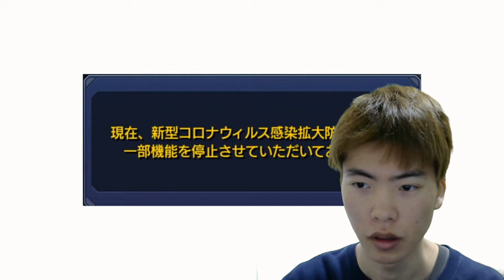【モンスト】【新型コロナ】危険性がある！感染拡大を防ぐために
本当に危険

◆チャンネルアイコン作ってくれた
　ナツメンさんのTwitter

　応援良かったらお願いしますm(__)m(月額490円)
　名前の横に限定バッジやオリジナルのスタンプなどあります
　未公開動画などメンバーでない方にも今まで通り動画や配信で楽しんで
もらえるように努力しますm(__)m

◆メンバーバッジ画像提供
　マロンさんTwitter

◆コメントや評価、今日も動画を見てくれて本当にありがとう！